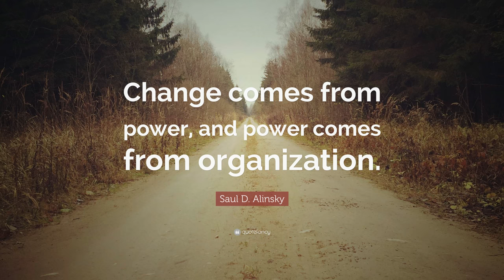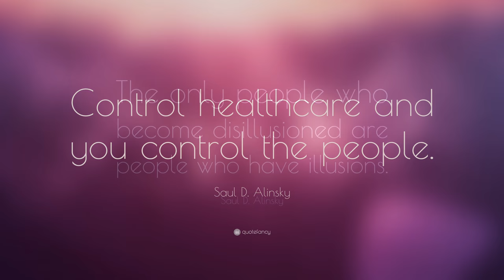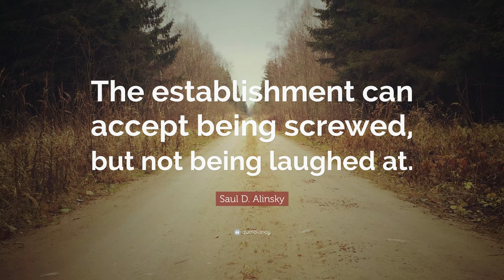TOP 20 Saul D. Alinsky Quotes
“Life is an adventure of passion, risk, danger, laughter, beauty, love; a burning curiosity to go with the action to see what it is all about, to go search for a pattern of meaning, to burn one’s bridges because you’re never going to go back anyway, and to live to the end.”
— Saul D. Alinsky (00:00)

“Change comes from power, and power comes from organization.”
— Saul D. Alinsky (00:07)

“Our world has always had two kinds of changers, the social changers and the money changers.”
— Saul D. Alinsky (00:14)

“Action comes from keeping the heat on. No politician can sit on a hot issue if you make it hot enough.”
— Saul D. Alinsky (00:21)

“Power goes to two poles-to those who’ve got the money and those who’ve got the people.”
— Saul D. Alinsky (00:28)

“Liberals like people with their heads, radicals like people with both their heads and their hearts.”
— Saul D. Alinsky (00:35)

“The end is what you want and the means is how you get it.”
— Saul D. Alinsky (00:42)

“The third rule of ethics of means and ends is that in war the end justifies almost any means...”
— Saul D. Alinsky (00:49)

“It does not matter what you know about anything if you cannot communicate to your people. In that event you are not even a failure. You’re just not there.”
— Saul D. Alinsky (00:56)

“The threat is generally more terrifying than the thing itself.”
— Saul D. Alinsky (01:03)

“The only nonpartisan people are those who are dead.”
— Saul D. Alinsky (01:10)

“As an organizer I start from where the world is, as it is, not as I would like it to be.”
— Saul D. Alinsky (01:17)

“Change means movement. Movement means friction.”
— Saul D. Alinsky (01:24)

“Make the enemy live up to its own book of rules.”
— Saul D. Alinsky (01:31)

“True revolutionaries do not flaunt their radicalism. They cut their hair, put on suits and infiltrate the system from within.”
— Saul D. Alinsky (01:38)

“Control healthcare and you control the people.”
— Saul D. Alinsky (01:45)

“The only people who become disillusioned are people who have illusions.”
— Saul D. Alinsky (01:52)

“The most unethical of all means is the non-use of any means.”
— Saul D. Alinsky (01:59)

“The establishment can accept being screwed, but not being laughed at.”
— Saul D. Alinsky (02:06)

“Human beings do not like to look squarely into the face of tragedy. Gloom is unpopular.”
— Saul D. Alinsky (02:13)